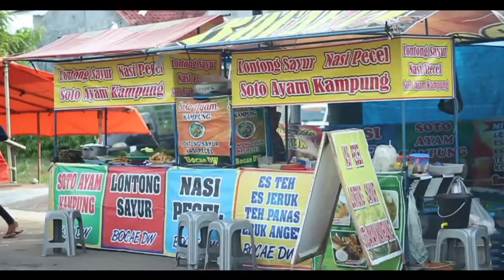5 minutes CINEMATIC Car Free Day on Ponorogo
Car Free Day on Ponorogo

group :
1. Rifki
2. Kevin
3. Aida
4. Tyas

Motor Vehicle Free Day or Car Free Day is an activity that aims to socialize to the public to reduce dependence on motorized vehicles. These activities are usually driven by activists working in the environmental and transportation sectors.

Car Free Day (CFD) or days free of motorized vehicles always attract the attention of the people of any city throughout Indonesia, and Ponorogo is no exception. Free from motorized vehicles and rows of food vendors, Ponorogo residents spill over to Jalan Suromenggolo, Ponorogo.